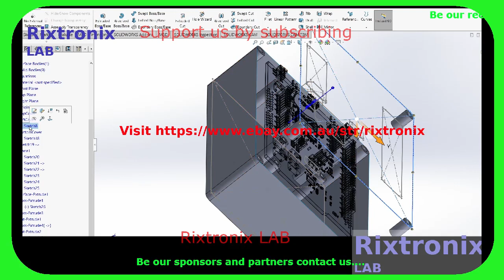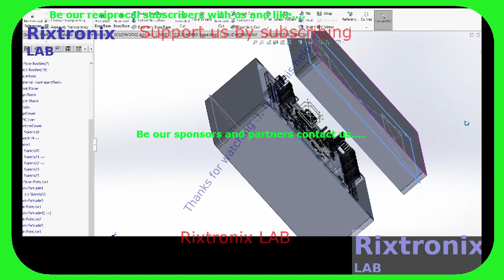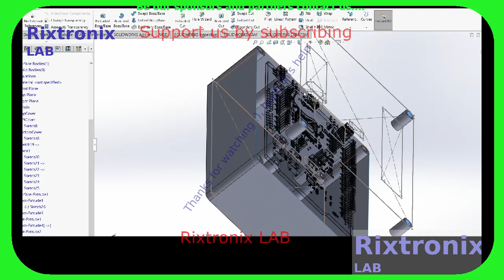Design nRF52 DK Case StepByStep P21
lines[0] = "فارسی";
                lines[1] = "سخنان حکیمانه از کتاب مقدس";
                lines[2] = "مکاشفه فصل 22 آیه 12 تا 15";
                lines[3] = "پایان: دعوت و هشدار";
                lines[4] = "12 «ببین، من به زودی می آیم! ثواب من با من است و هر کس را برحسب آنچه انجام داده است می دهم.";
                lines[5] = "13 من آلفا و امگا، اولین و آخرین، آغاز و پایان هستم.";
                lines[6] = "14 «خوشا به حال کسانی که جامه‌های خود را می‌شویند تا حق درخت حیات را داشته باشند و از دروازه‌ها به شهر بروند.";
                lines[7] = "15 بیرون سگ‌ها، جادوگران، فاسقان، قاتلان، بت‌پرست‌ها و هر که باطل را دوست می‌دارد و عمل می‌کند.";

SMBJ12A TVS Diode 14V 30.2A DO214 5Pcs
STM32F401 Dev.Board Black Small Footprint 1Pc
Atmega328 DIP 28 MCU 1Pc
STM32F411 Dev.Board Black Small Footprint 1Pc
L7809 9V Linear Regulator TO-220 5Pcs
L7810 10V Linear Regulator TO-220 5Pcs
LM338 5A ADJ Regulator 5Pcs TO-220
Pulley 11T Blue Anodized 1Pc
Handle Bar Tape Blue-Army-Soft 1Pair
FM Receiver Transmiter Module DIY Kit 1Pcs
Digital Clock Kit 2.54cm Digit STC15F204EA MCU 1Pc
Super Capacitor 15F 5.5V 1Pc
Magnifying Glass Hardware Debug 40X 1Pc
ATMEL EEPROM SPI 93C46 5Pcs
XR2206CP DIP16 2Pcs
Transistor 2SC458 TO-92 Spec Ic=0.1A VCE=30V
6800uF 100V 41x24 1Pc
CR2 Blue Lithium Battery 3V 800mAH 1Pc
Coupler Nut M8x29 Steel 1Pc
Neodymium Magnet Silver Block 20x5x2 2Pcs
Ferro Magnet Black Round Shape 20x5 2Pcs
XR2206CP DIP16 2Pcs
Bridge MB10M Rectifier 5Pcs 1A 1000V
RX21-82R-10W 82 Ohm Green Resistor 1Pc
L7809CV 9V Linear Regulator 2Pcs
Shimano Cassete Sprocket Opener Tool 1Pc
M8x1.25-Left Hand -Reverse Thread Tap 1Pc